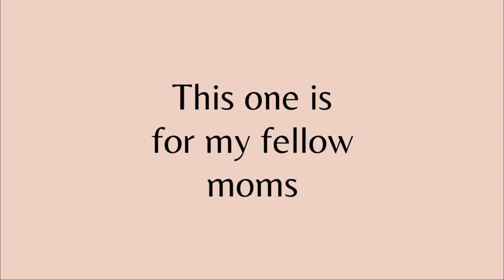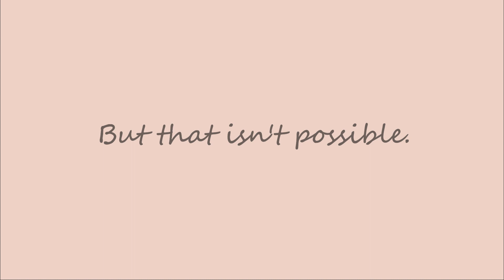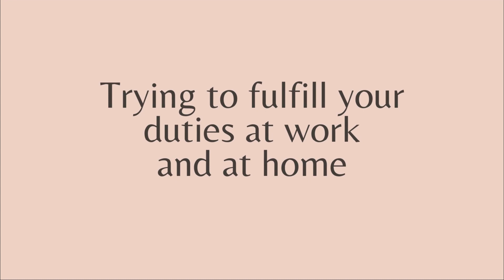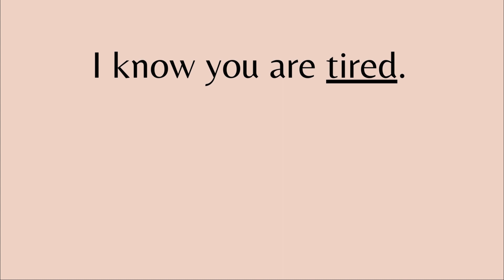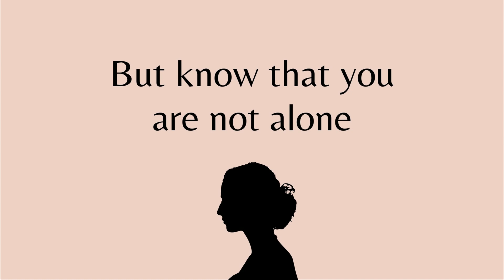Mother’s Day TRIBUTE TO MOMS AND FRONTLINERS | A Heartfelt Message to Moms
Tribute to moms/ mothers

This is dedicated to my fellow moms -
Frontliner moms.
With the selfless love and sacrifices you do for your family,
You are the real SuperwoMOMs and WonderwoMOMs.

-Love, another momma :)

This will help our channel grow. Thank you so much! ^_^